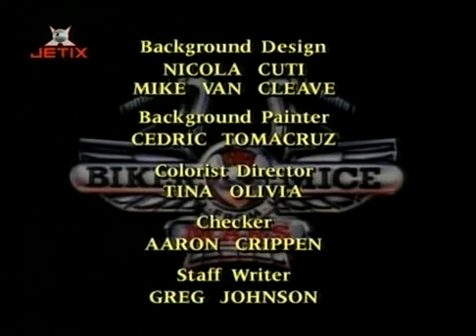33 Motomyszy z Marsa - Opera Za Trzy Myszy